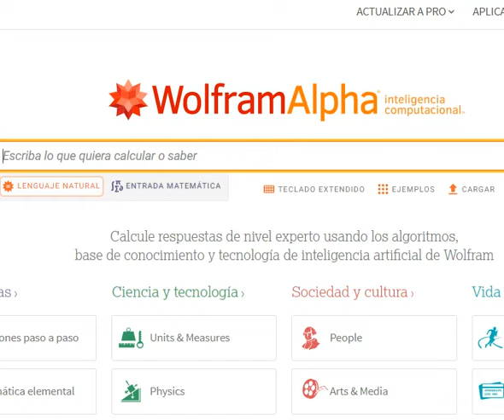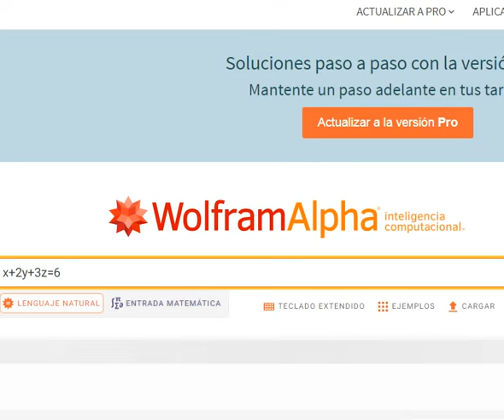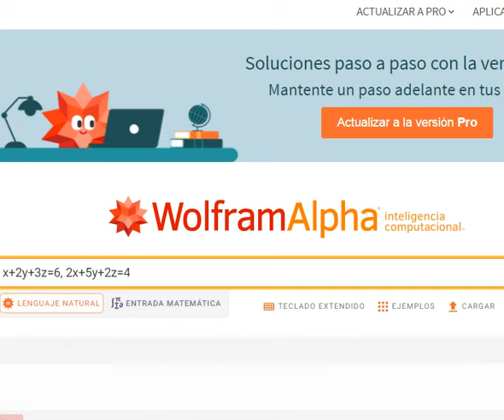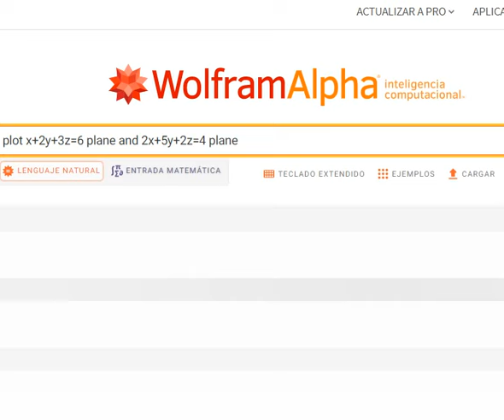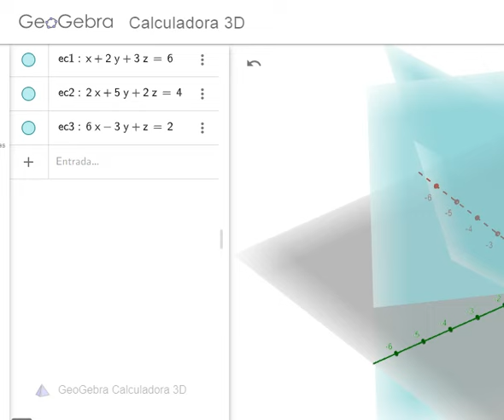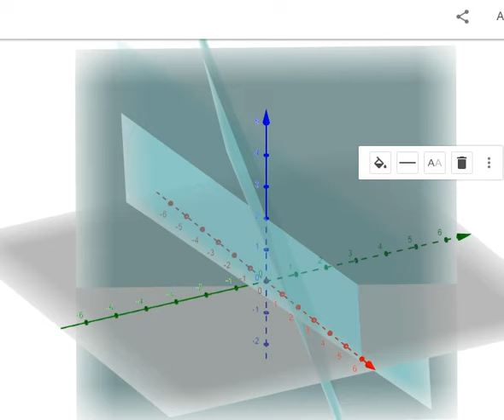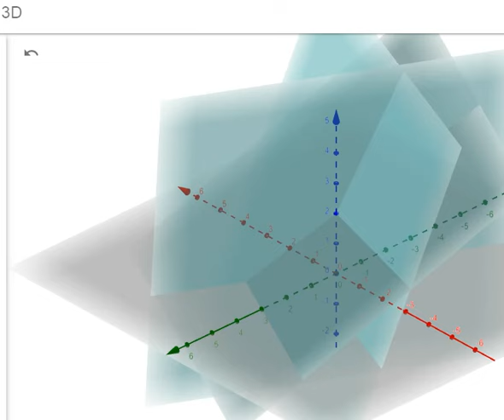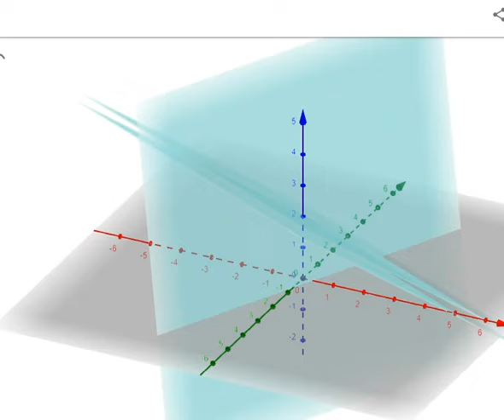25 Álgebra Lineal - Sistemas de ecuaciones - Sistemas de ecuaciones de 3 variables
25 Álgebra Lineal - Sistemas de ecuaciones - Sistemas de ecuaciones de 3 variables